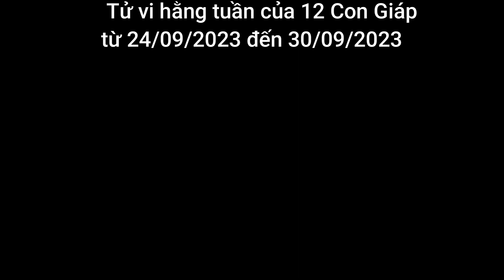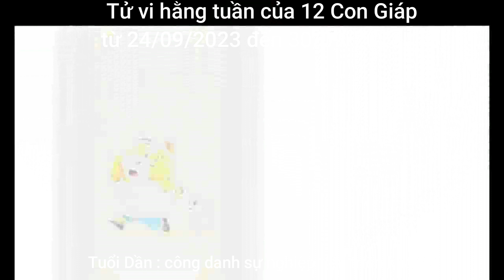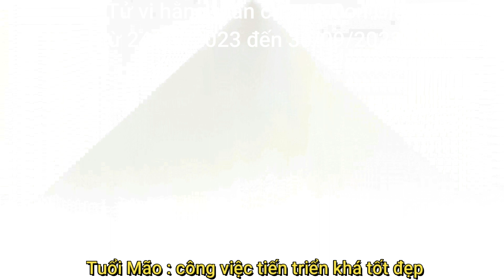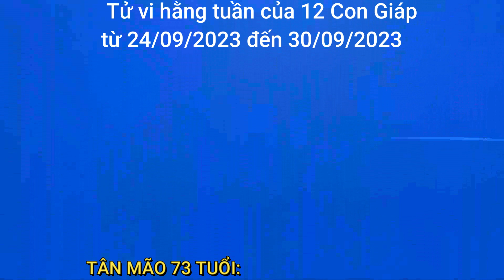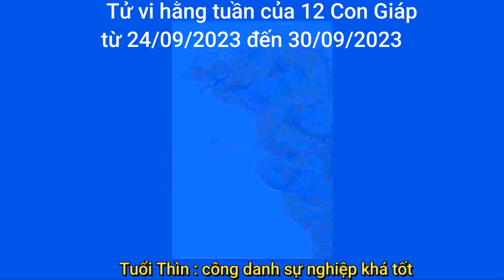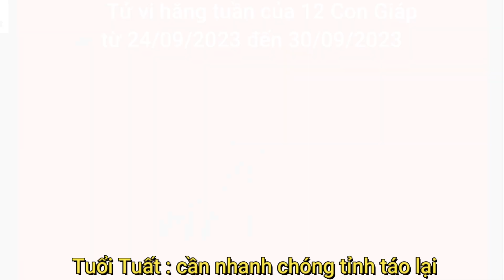Tử vi tuần mới 12 con giáp từ 24 đến 30/9/2024.Sửu đừng vội vàng .Tỵ hạnh phúc.chuẩn nhất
trong chương trình ngày hôm nay NÓI VỀ Tử vi hàng tuần của 12 con giáp dự báo những thay đổi trong tuần từ ngày 24 đén 30/9/2023 Dương Lịch,
  giúp bạn chủ động hơn trong mọi công việc, , tài lộc, sức khỏe, tình duyên.,
 ai gặp may, ai gặp xui xẻo .THẤY GIÁ TRỊ VÀ HỮU ÍCH . XIN ỦNG HỘ CHƯƠNG TRÌNH ĐỂ THÊM NHIỀU ĐỘNG LỰC.
 BẠN HÃY . CHƯA ĐĂNG KÝ .HÁY NHẤN ĐĂNG KÝ -HÌNH NGÓN TAY CÁI - QUẢ CHUÔNG trên  màng hình điện thoại của bạn ,để nhận thêm nhiều thông tin bổ ích VÀ CÁC VIDIO HAY HƠN NƯA .
 VÀ CHIA SẼ CHO MỌI NGƯỜI . kênh phong thủy trinh phuong gym. xin cảm ơn bạn đã coi hết video này